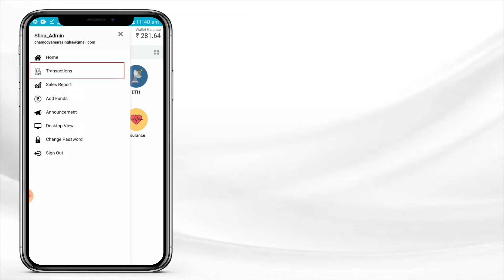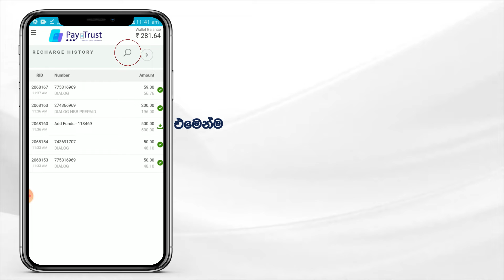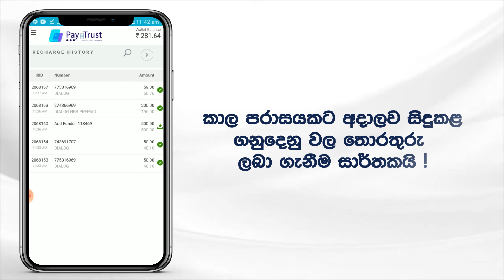Obtaining Information On Transactions Made Through Paytrust For A Certain Period Of Time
Paytrust Sri Lanka

Secured & Trusted Multi Recharge App Provider In Srilanka...Start Your Own Business
One App Solution For Your Recharge Business

✅Reloads & Bill Payments
✅DTH Recharges
✅Utilities Payments